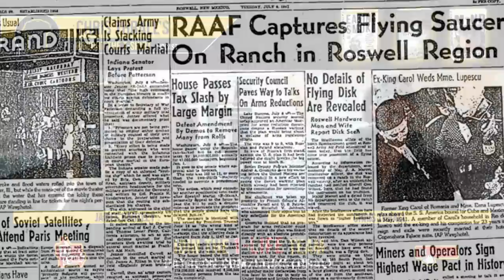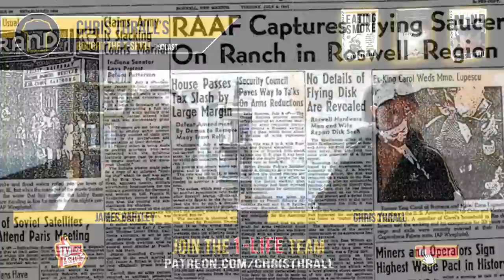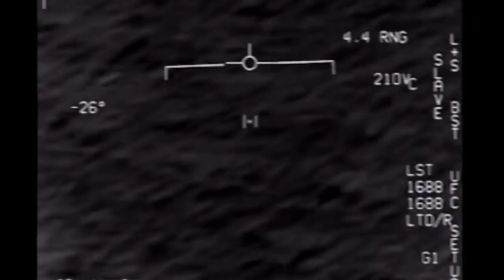UFOs | Aliens | UAP | James Bartley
James Bartley has been researching Alien Abductions and the Military/Aerospace Connection to UFOs, for over twenty five years. In this podcast, James talks to Chris about Roswell, Bob Lazar and his own encounters with things beyond this world. The truth, is out there..

➱ Supergreens powder
➱ Nutribullet